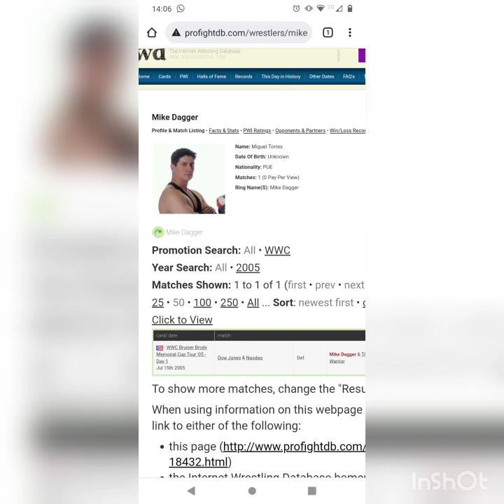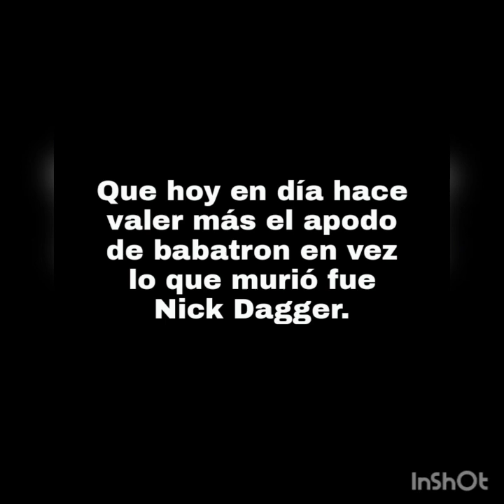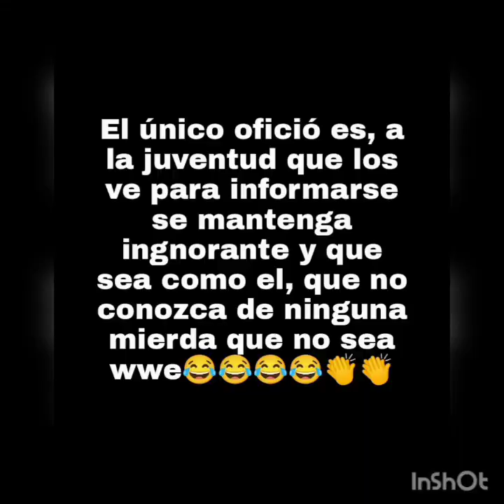Lucha libre online vuelve como la perra arrepentida a pedir una nota a Tony y su luchadores.